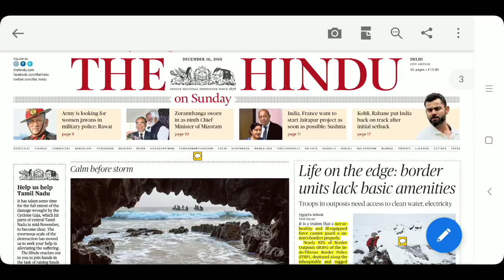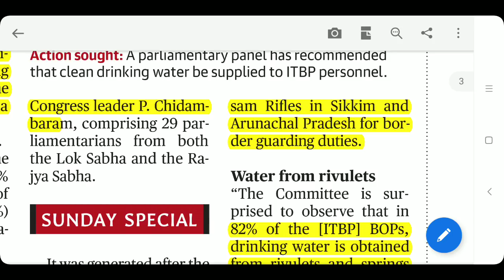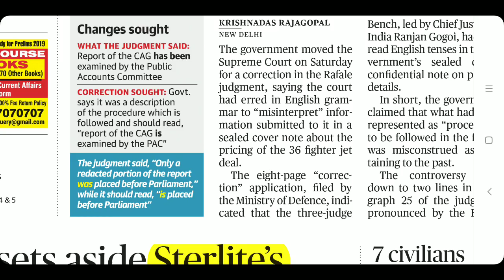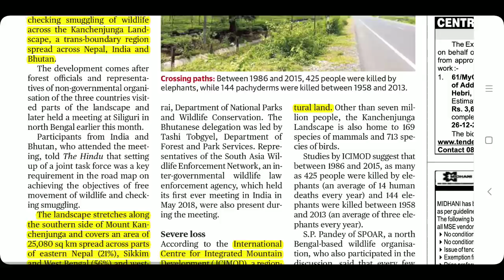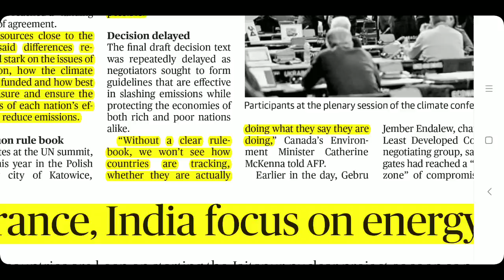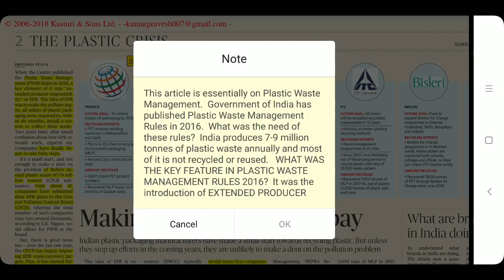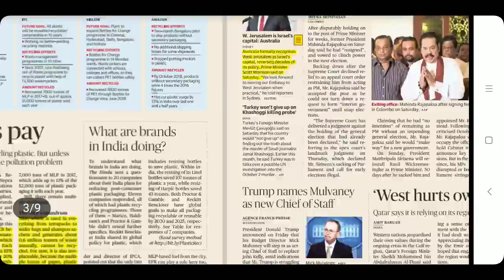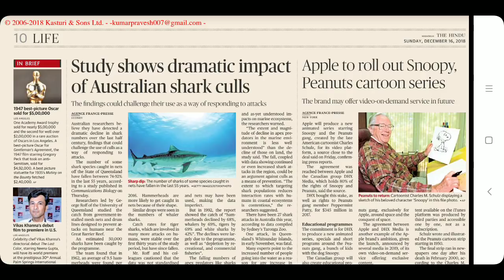THE HINDU NEWSPAPER 16th December 2018 Complete Analysis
India France Relations
Plastic Waste Management Rules 2016